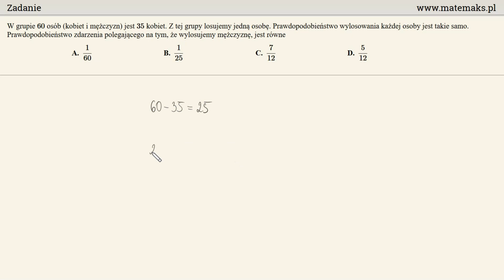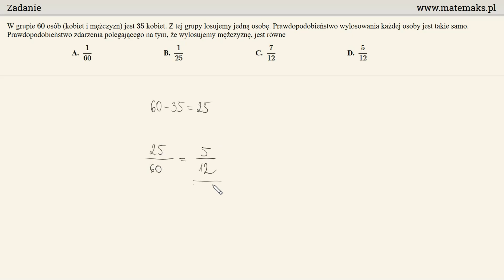Matura poprawkowa - zadanie 25 - prawdopodobieństwo